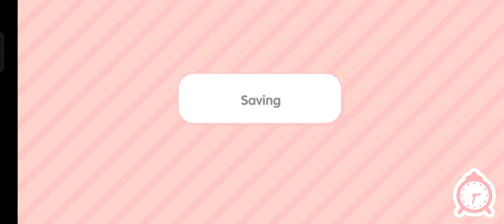how to make toca people naked (pls don't inappropriate this video)